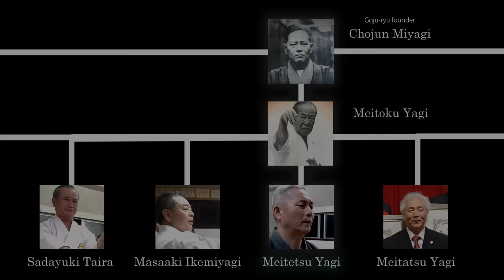The Human Body Armor | Sanchin | 人体防具 | Meitetsu Yagi | 剛柔流サンチン｜八木明哲先生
Let's learn the real Okinawa traditional karate now with the members

Goju-ryu Sanchin breaks a wooden weapon.

剛柔流明武館　八木道場総本部
Goju-ryu Meibu-kan headquarters

goju-ryu#Sanchin#剛柔流#サンチン